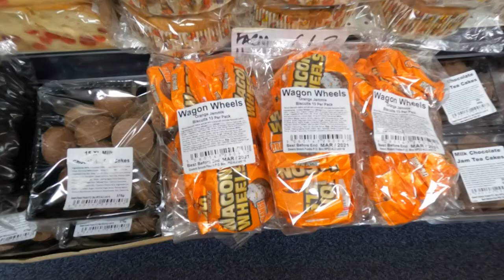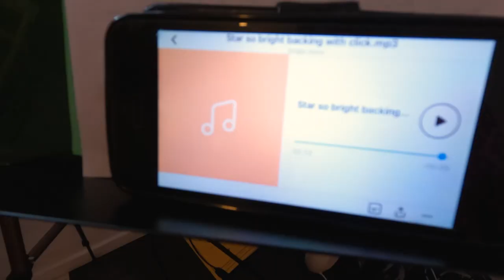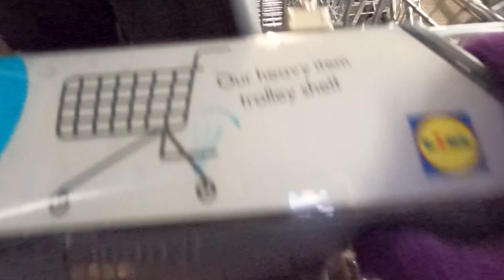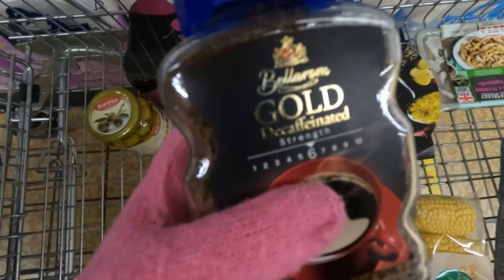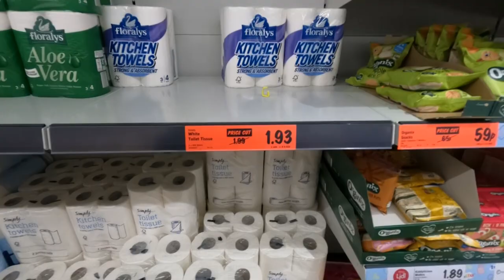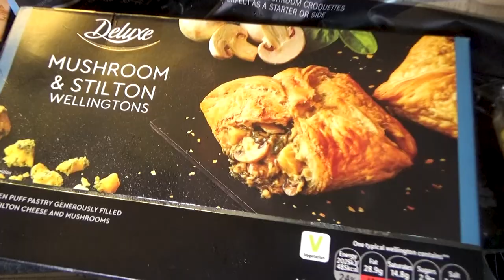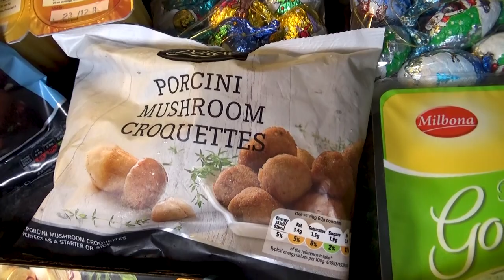MASK MALFUNCTION in LIDL SUPERMARKET: DAILY VLOGS UK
I had a MASK MALFUNCTION in LIDL SUPERMARKET: DAILY VLOGS UK

Izzy is off college today - it's her supposed 'study at home' day. She has managed to destroy her phone battery via expansion from overheating whilst being used during charging so we're both off out to get that fixed together. We do a bit of shopping while waiting for it to be sorted out. I am on the hunt for Christmas tree chocolate decorations again! Will I find them this time?

I finally record my flute part for a children's virtual choir concert later in December. Yey!

Later I go shopping in Lidl supermarket, where I have a 'Lidl' problem with my mask - in fact, a total mask malfunction! I recently extended the elastic, which had shrunk a bit, only it seems to have been one of those improvements that makes it worse...

I manage to overcome it and get everything I need, more or less, from Lidl.

I conclude with a Lidl grocery shopping haul.

My shopping trolley